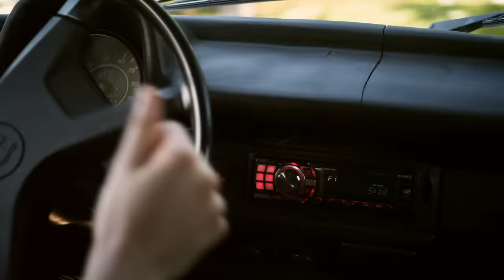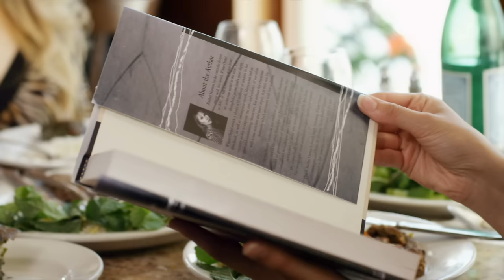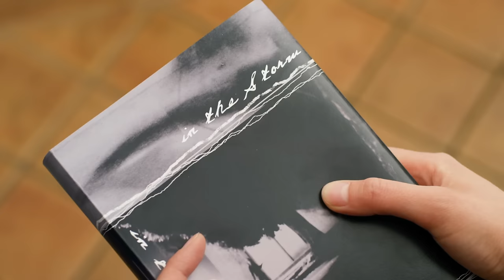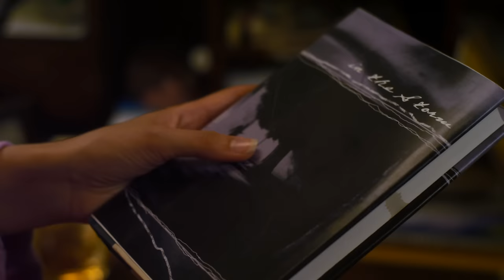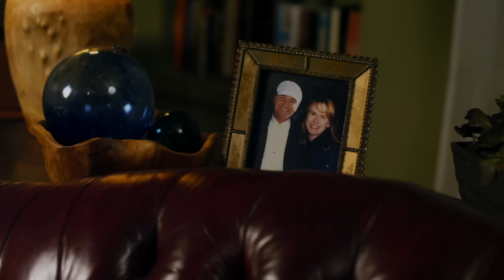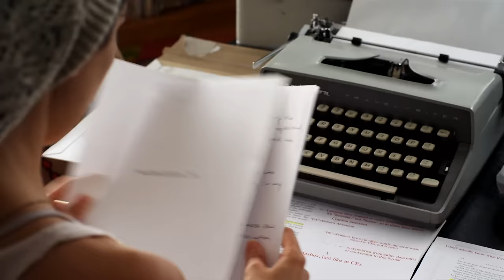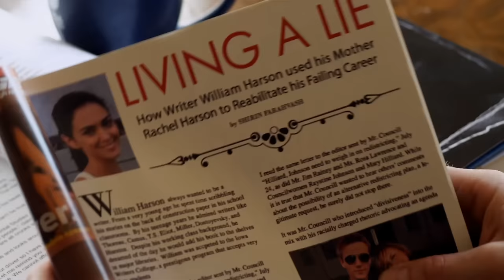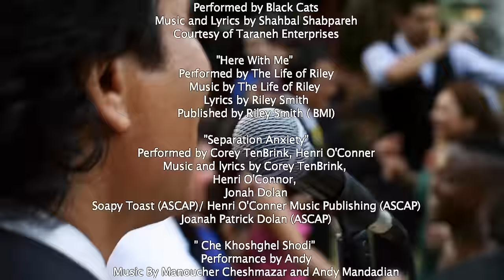SHIRIN IN LOVE | Romantic Comedy Drama | Nazanin Boniadi, Riley Smith | Free Full Movie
A young girl goes against her family's wishes and breaks tradition to follow her heart.

Starring: Nazanin Boniadi, Riley Smith, Amy Madigan, Maz Jobrani, Marshall Manesh
Directed by: Ramin Niami
SUPPORT US!

NOTICE: All films uploaded to FilmIsNow are legally licensed, and we have YouTube rights for specific territories.